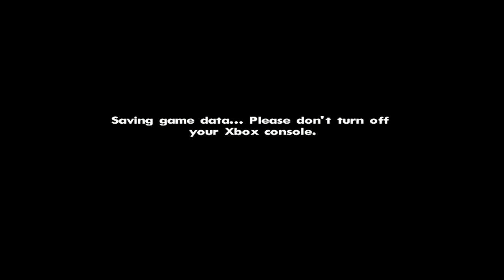JD Venom Plays: Grand Theft Auto San Andreas Part 4 (Re-Playthrough)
JD Venom Plays: Grand Theft Auto San Andreas Part 4 (Re-Playthrough) Gameplay With Commentary